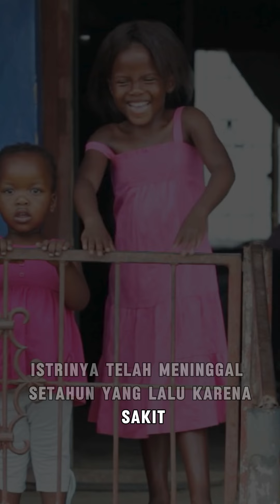kisah seorang pengemis yang berubah hidupnya karena keajaiban Sholawat